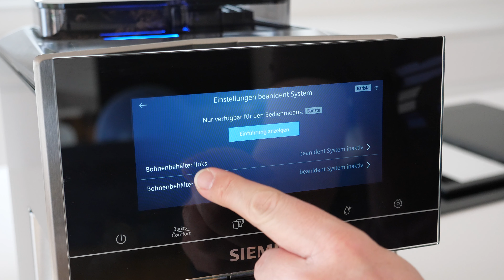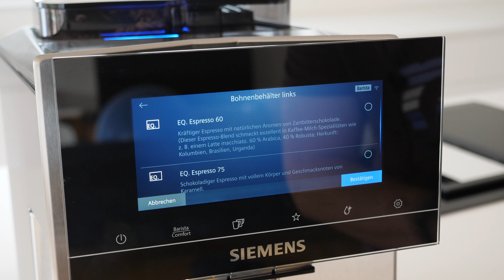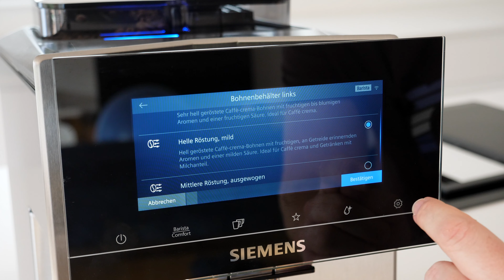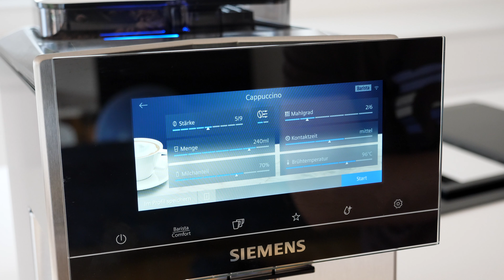Siemens EQ.900 Kaffeevollautomat – Wie funktioniert das beanIdent System?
In diesem Video stelle ich euch den neuen Siemens EQ.900 Kaffeevollautomaten vor – und verrate euch, wie genau euch das beanIdent System dabei hilft, das beste aus eurem Kaffee herauszuholen.